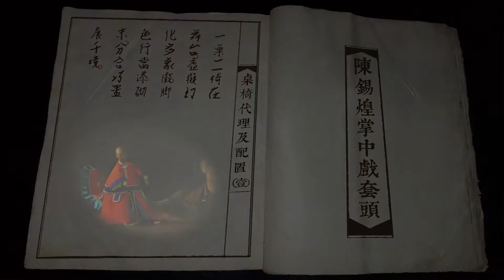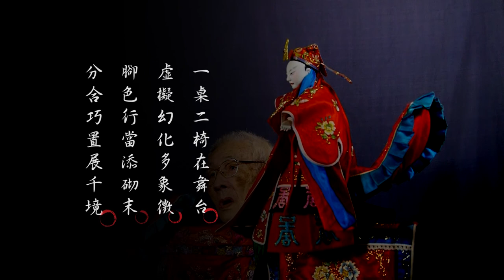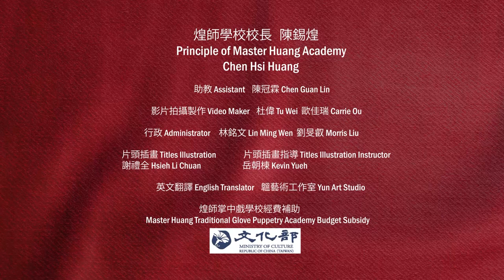煌師掌中戲學校 - 第九集 | Master Huang Taiwan Glove Puppetry Academy - Episode 9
本集介紹的是傳統戲曲表演之中，舞台之上相當重要的道具或稱砌末-桌與椅。除了生活日常的寫實性的道具應用外，另有一些道具和砌末的應用是以桌與椅象徵性的代理特定場景或器物代理，並對劇情的地點與人物之間的關係作出表現與暗示。

傳統掌中戲差異於人戲或其他偶劇的表演形式，在於掌中戲的的舞台自足地形成一個「封閉性」的基本表演鏡框，即是觀看與演出的舞台框架。傳統精緻的古典戲台，精雕細琢的戲棚架構除了上蓋、底座、屏柱和花窗、加官屏與小面簾外，長約四尺（120公分），深約一尺半（45公分）的走馬板上就空無一物等待人物故事的出場。如同一幅裝置了繁複雕花的金箔框空白畫布，等待操偶師在走馬板上應用操偶技藝與變化的桌椅配置操演出各類故事。

在本集中煌師以裸手和練習偶介紹桌椅代理項目，並且將代理項目細分出室內與戶外之配置與象徵意涵。室內用桌椅可象徵代理出---單人與多人對話的坐椅使用、門板、機關翻板、坐檯等。戶外的象徵性桌椅代理有 高低水岸、大小船隻、橋梁、高台等等，藉由桌椅代理搭配出適合不同故事情境下象徵的道具使用，並說明在不同桌椅代理的情境故事下，戲偶操演時該注意的動作細節。

一桌二椅在舞台，虛擬幻化多象徵，腳色行當添砌末，分合巧置展千境。